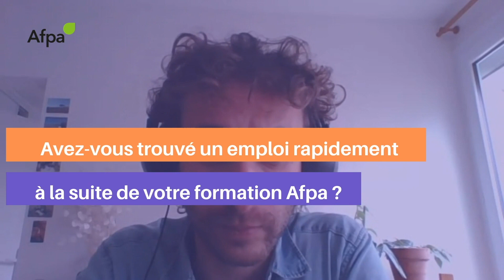Sami, Concepteur modeleur du bâtiment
Sami Bajoui, un ancien stagiaire afpa, nous en dit plus sur son parcours !
Aujourd’hui développeur BIM au sein de l’entreprise GA Smart Building, c’est par le biais de la formation de coordinateur BIM qu’il a pu accéder à ce post innovant !
Tout d’abord stagiaire afpa en tant qu’économiste de la construction, il a décidé de poursuivre sa carrière dans le secteur du bâtiment, mais en passant par les coulisses de la construction :  la représentation numérique du bâtiment !
Une manière de « construire avant de vraiment construire » comme il le dit !